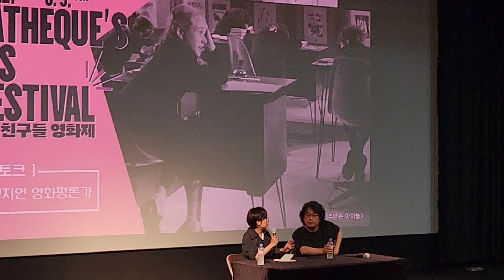저주받은 아이들 1962 봉준호 감독님 시네토크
어제 서울아트시네마에서 시네마테크로 고전 SF 호러 스릴러 영화 저주받은 아이들 1962를 봤습니다.
영화가 끝나고 봉준호 감독님의 시네토크가 있었습니다.^^